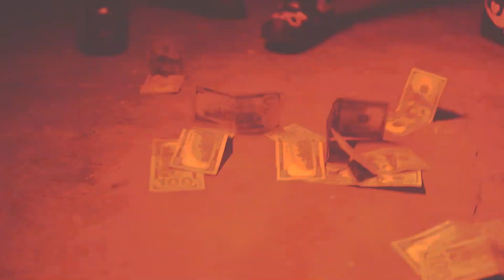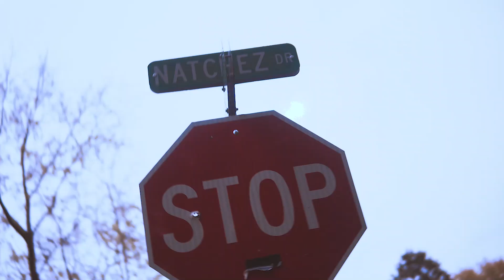Dee Rich - Inner Me (Official Music Video) Shot By